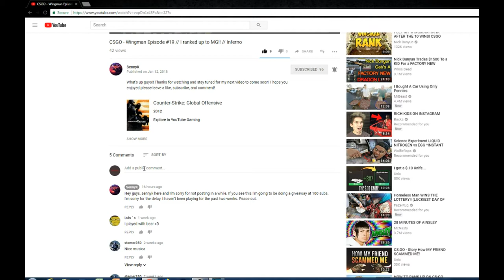CS:GO Best Moments and Clutches #2 - My First Giveaway! (Watch till end)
Please share this channel with your friends!! And I hope to see you soon.

I will be announcing the winner of the giveaway in my next best moments